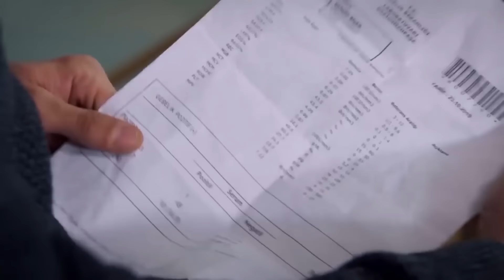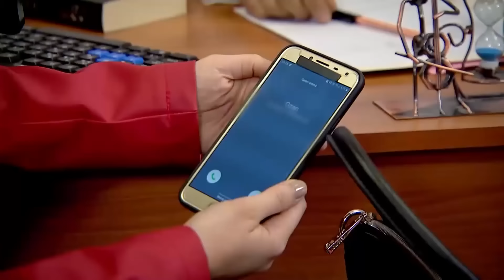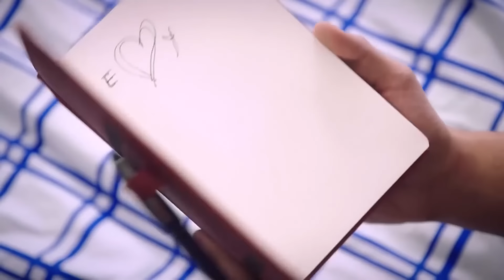Te Amé Una Vez Novela Turca Capitulo 77 Completo (Subtitulos En Español)